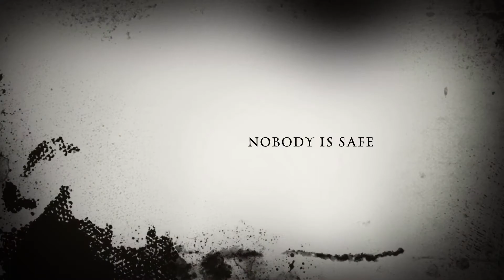100+ Clips SoaRRC RESPONSE! SNEAK PEEK!